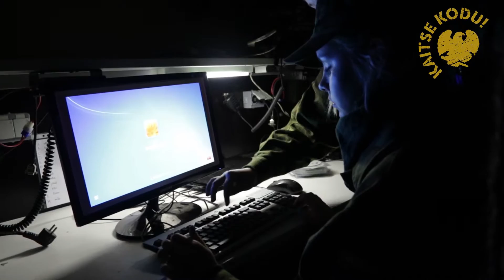Sõjasport - Kuperjanovalaste rada 2016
Septembi lõpus toimus Valgamaal järjekordne võistlusmatk "Kuperjanovlaste rada". Matka  eesmärgiks on kontrollida võistkondade võimet täita neile antud ülesandeid ja testida võistlejate füüsilist vastupidavust ning põhilisi oskusi ning pakkuda noortele iseseisvalt metsas orienteerumise kogemust.

Video autor: Paul Poderat/Valgamaa malev